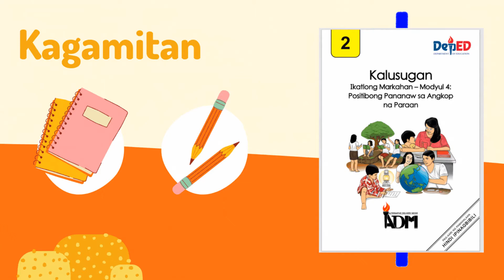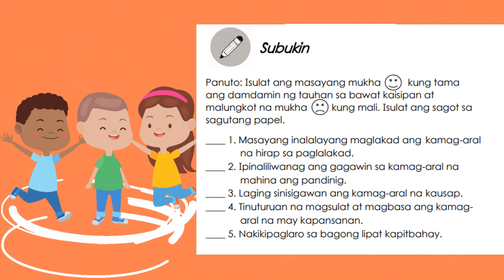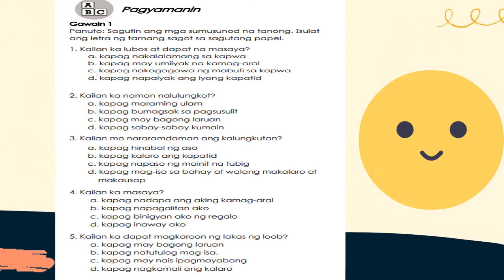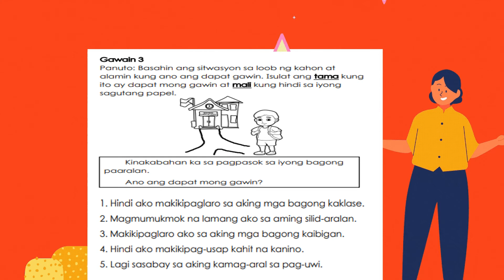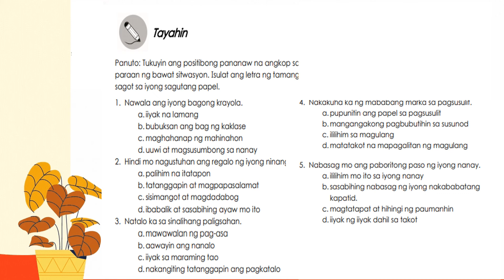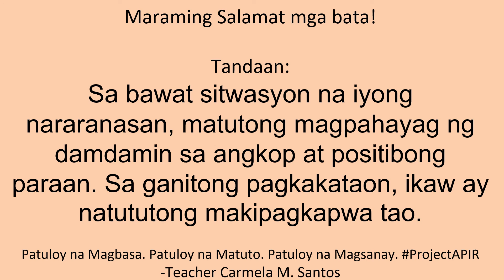Health Ikatlong Markahan Modyul 4 Positibong Pananaw sa Angkop na Paraan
Tandaan: Sa bawat sitwasyon na iyong nararanasan, matutong magpahayag ng damdamin sa angkop at positibong paraan. Sa ganitong pagkakataon, ikaw ay natututong makipagkapwa tao.